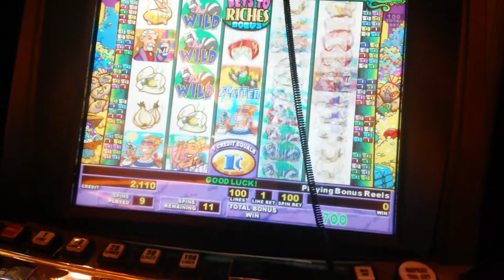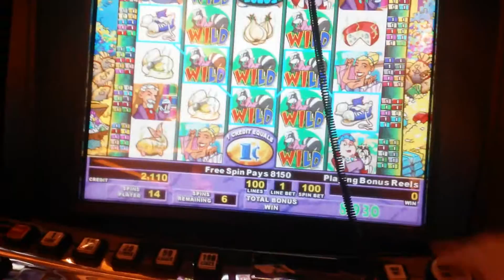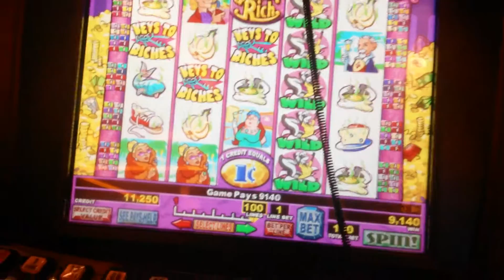Stinkin' Rich Slot Machine bonus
Nice bonus win!!!